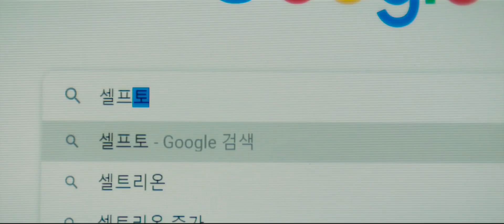Show Me The Ghost | Official Trailer | Montage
Narrative | 2021 | 1 hr 22 min | HD | Korean | English Subtitles

Best friends Hodu and Yeji are job seekers whose dreams and hopes have been ruined. One day, Hodu luckily gets a decent cheap fully loaded rent house. Yeji, who has been kicked out of her parents' house, also stays there with him. They gradually feel a strange energy in the house that seemed perfect. They encounter ominous ghost and freaked out. With no place to go and no money, they try to defeat the ghost to protect their house.